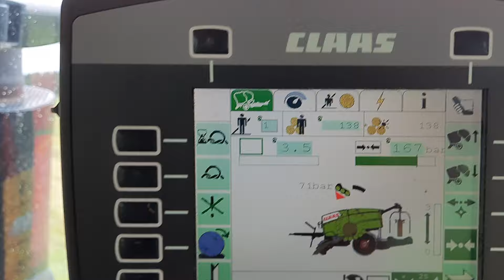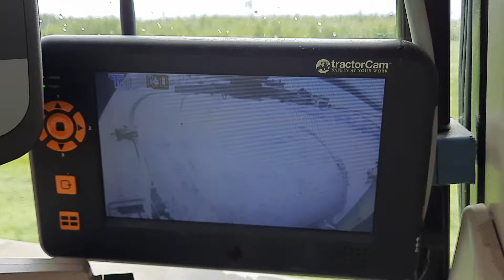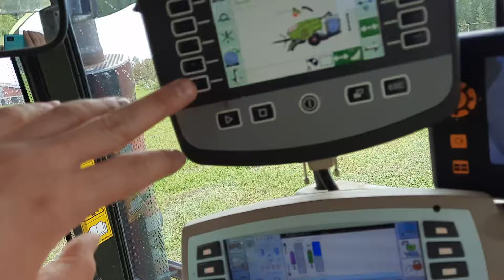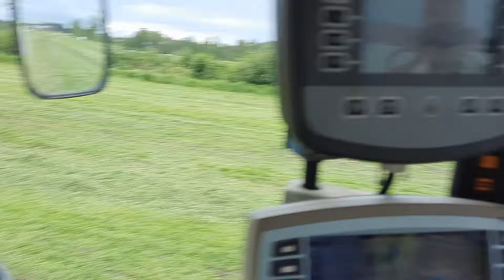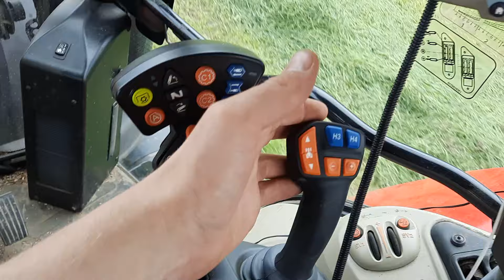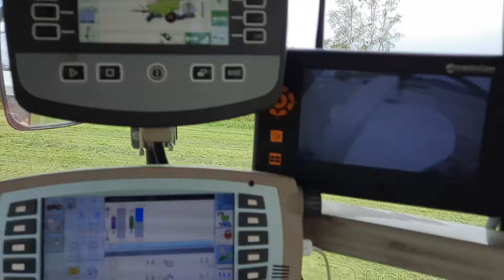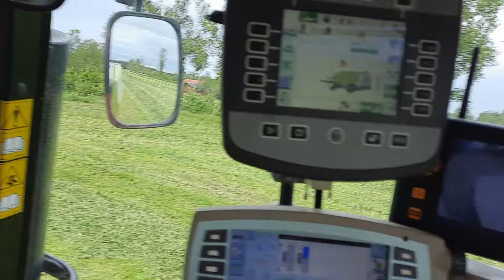Paalailua 2024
Heleppoa ku heinänteko